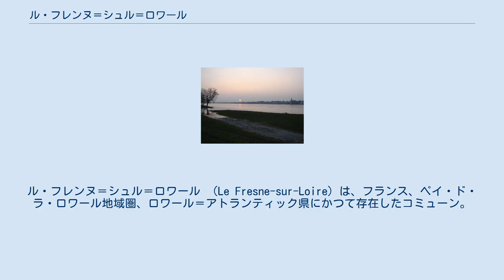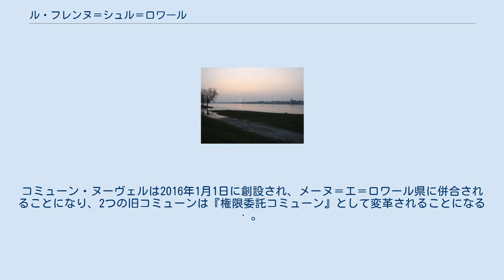ル・フレンヌ＝シュル＝ロワール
かつて存在したロワール＝アトランティック県のコミューン
ル・フレンヌ＝シュル＝ロワール （Le Fresne-sur-Loire）は、フランス、ペイ・ド・ラ・ロワール地域圏、ロワール＝アトランティック県にかつて存在したコミューン。
 県内におけるル・フレンヌ＝シュル＝ロワールの位置 ル・フレンヌ＝シュル＝ロワールはロワール川に面し、メーヌ＝エ＝ロワール県と接している。
ロワール川のかつての分流である三日月湖が、市街に沿って伸びている。
 周辺のコミューンは、ピエール・ド・ブルターニュ通りを境界としてアングランド（メーヌ＝エ＝ロワール県）、同じ県のコミューンであるラ・シャペル＝サン＝ソヴール、モントルレである。
 1999年にINSEEがまとめた順位表によれば、ル・フレンヌ＝シュル＝ロワールは都市的地域に含まれない農村型コミューンである。
 fresneとは、灰から派生している。
ラテン語では同じ意味を持つfraxinusである。
 ガロ語での地名はLe Fresnnである。
 1789年、アングランド教区は、世俗的にはアンジューに属したが、教会上はナントの影響下にあった。
ブルターニュ州の中にあるアングランド教区の通りの名は、フレンヌ通りであった。
この通りはモントルレに併合され、1789年から1790年の行政再編の結果ロワール＝アンフェリウール県に入った。
 アングランドとの境界部分に人口が集中し、1903年にロワール＝アンフェリウール県はモントルレを分割して新たなコミューンを創設した。
フレンヌ通りはル・フレンヌ＝シュル＝ロワールというコミューンとなったが、郵便番号エリアはアングランドと同じままだった。
郵便番号の最初の2ケタは県番号を示しており、ロワール＝アトランティック県ならば44であるが、現在もル・フレンヌ＝シュル＝ロワールはメーヌ＝エ＝ロワール県と同じ49である。
 2015年4月に行われた交渉や市民集会の数ヵ月後 · 、ル・フレンヌ＝シュル＝ロワールとアングランドが合併してコミューン・ヌーヴェル（fr、サルコジ政権時代に成立したフランス国家領土改革法によって、合併して誕生したコミューンの名称）となり、アングランド＝ル＝フレンヌ＝シュル＝ロワールが誕生することになった。
合併によって、新設後の数年間、国がコミューンに交付する行政広域補助金が計画的に削減されるのを相殺することができる。
コミューン・ヌーヴェルは2016年1月1日に創設され、メーヌ＝エ＝ロワール県に併合されることになり、2つの旧コミューンは『権限委託コミューン』として変革されることになる · 。